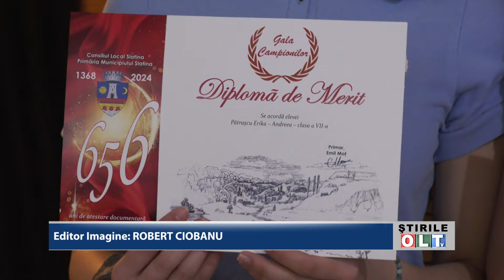PE PODIUMUL CAMPIONILOR LA INVATATURA